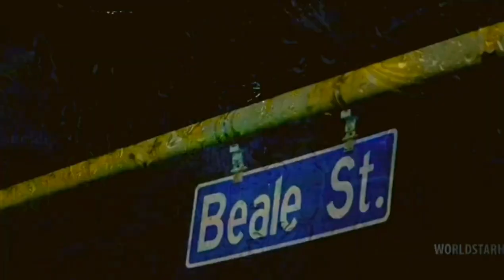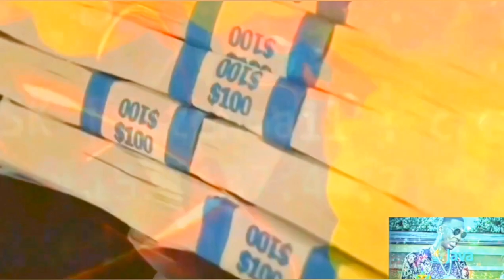Young Dolph - 16 Zips (Remix) Bass Boosted, 2023.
Young Dolph - 16 Zips (Remix) 2023
Music Video
Prod. That-Genius-Beat

•💨💨 FT. youngdolph # 🐬🐬

This is credited to the original authors of Young Dolph - 16 Zips (Remix) 2023 and any other parties involved and is licensed under the Creative_commons Commonwealth of the original authors of this song.